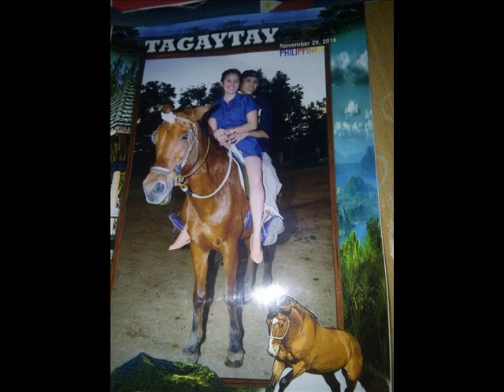STAY Mahalkoh#12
Mahal sana magtagal tayo sa habang panahon ...ikaw lang at ako pang habang buhay...i love you Mahalkoh and i  miss you more